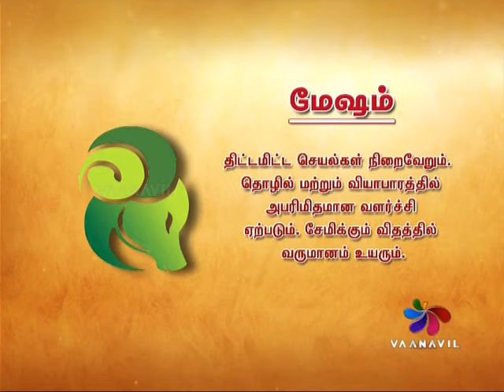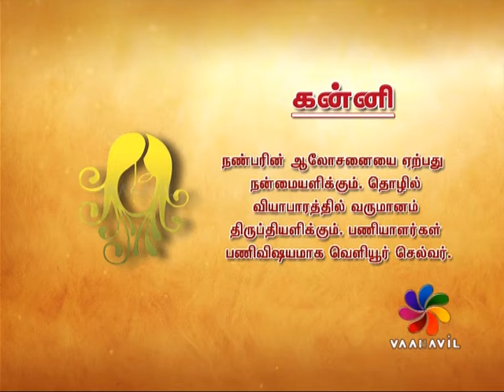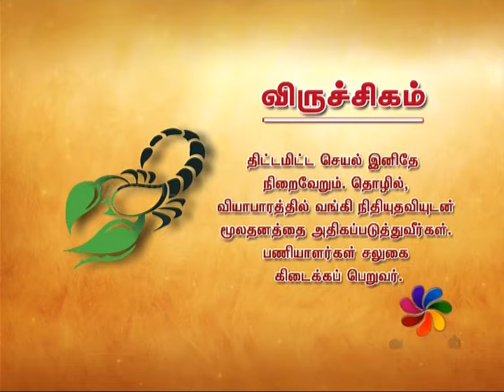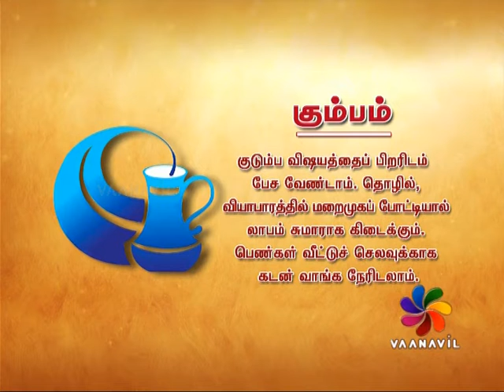RASI PALAN 29-09-2017